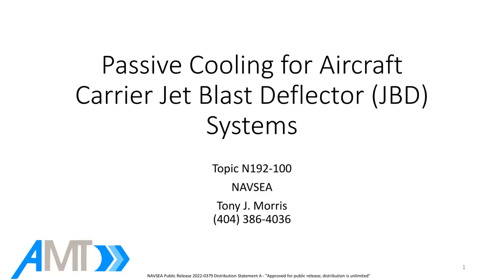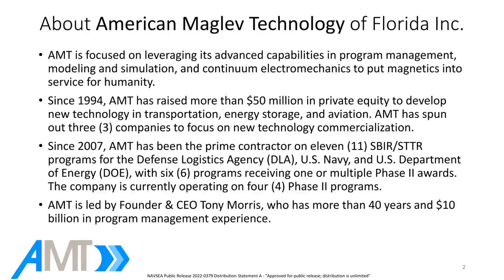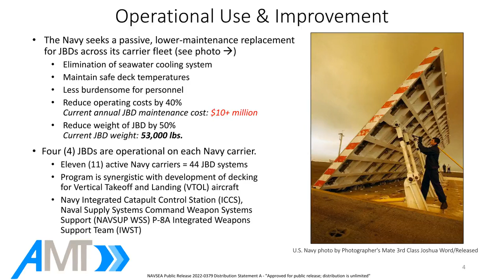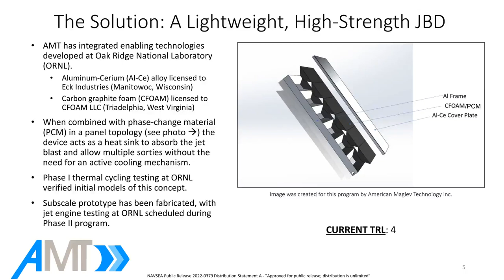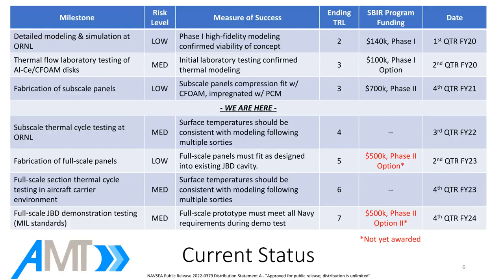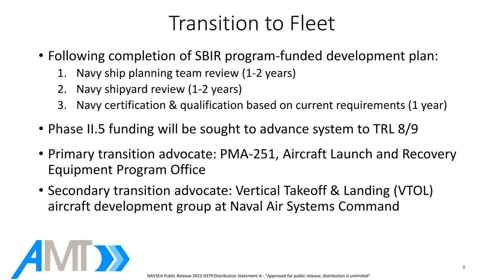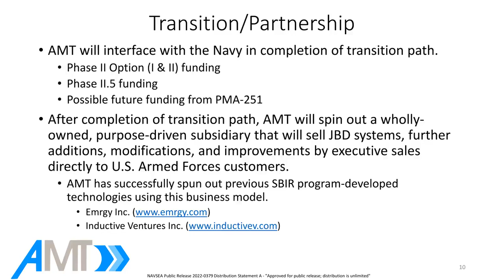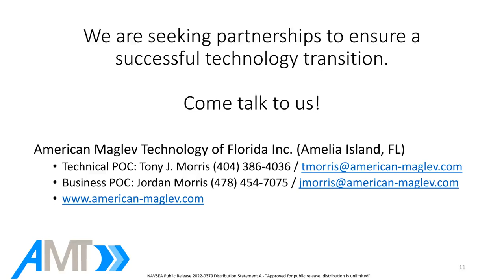American Maglev Technology of Florida, Inc.'s Navy STP Tech Talk for Topic N192-100 (2022-23)